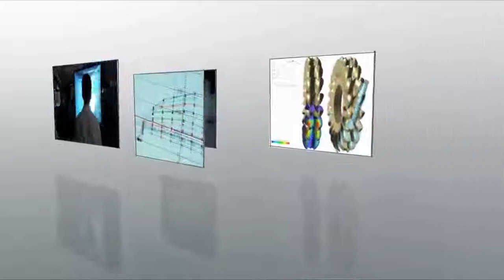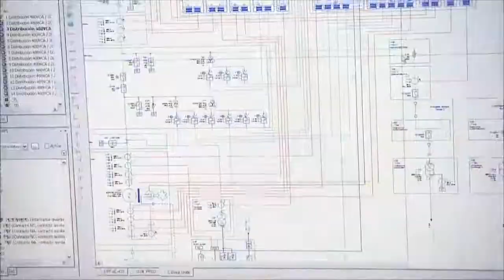ANDRITZ Hydro Vídeo da Companhia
ANDRITZ HYDRO é líder mundial no mercado para geração de energia hidrelétrica e é fornecedora global de equipamentos eletromecânicos e serviços para centrais hidrelétricas.